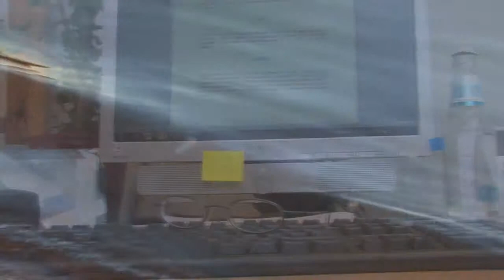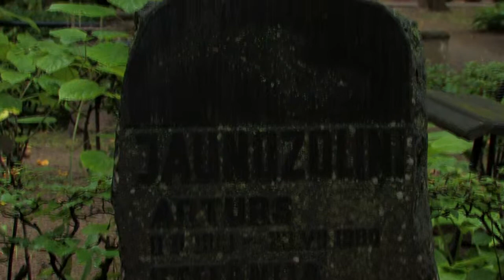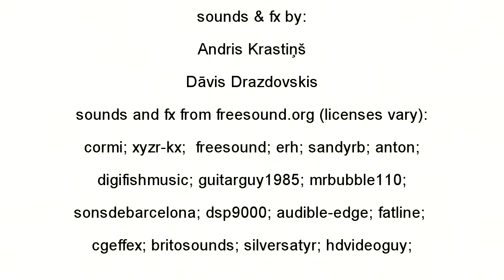Through the Context Glass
Created for the 22nd DV Challenge at dvinfo.net. The film tries to look on how the same object seen in different environments is interpreted differently and how the viewer builds context and story around it.

The context is like the glasses in front of our eyes in this aspect - we see everything and put everything in a context, which may or may not be what is really happening, with due respect to the notion that context itself is a part of a subjective reality.